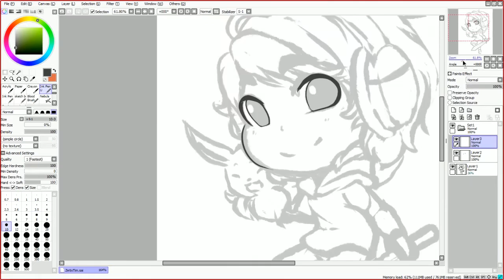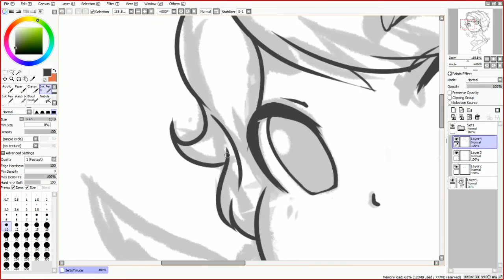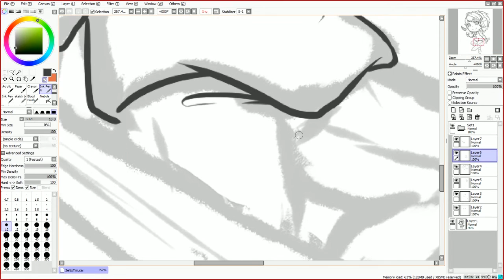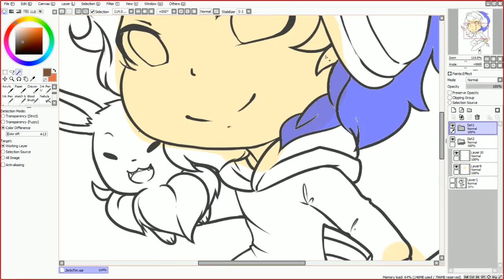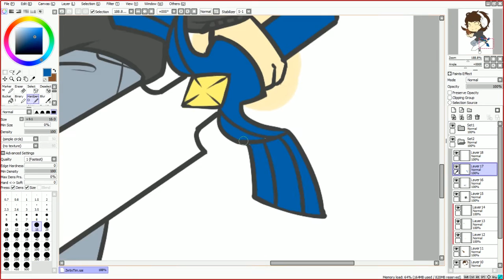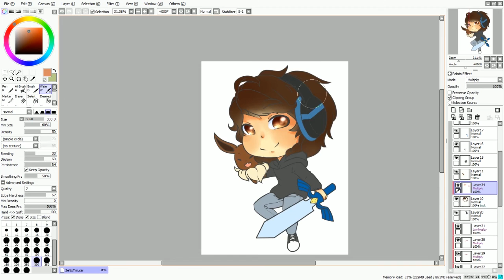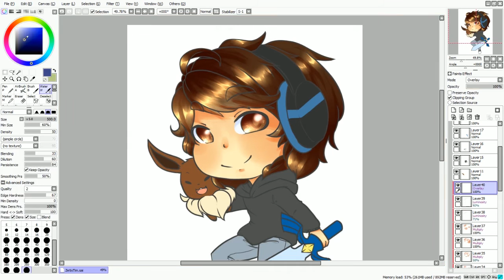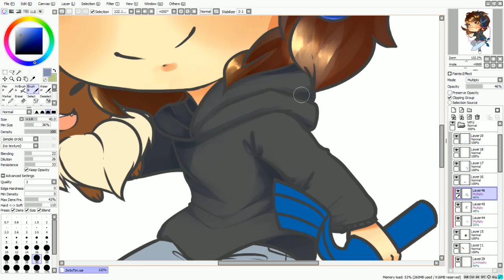ZetixTim || Speedpaint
★ Music
        Magikarp Festival Remix by GlitchxCity

★Tools & Programs
 - Wacom bamboo pen&touch [S]

Thanks for reading!   • u •)b